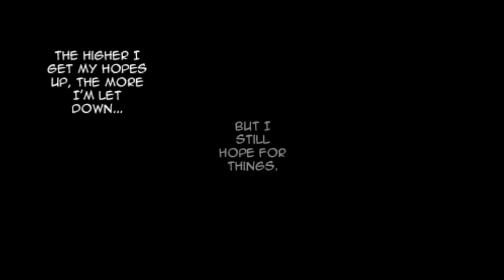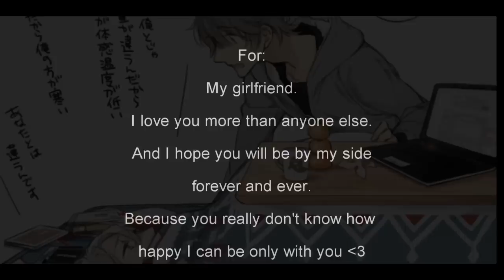u n c o n d i t i o n a l l y . [ Takarai Rihito ]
ATTENTION: This video contains Shonen-Ai. If you don't like don't whatch.
Manga by Takarai Rihito; Hana no mizu shiro, hana no miyako de, seven days.
Song: Unconditionally - Katy perry
Picture: From tumblr

Well, because I love this manga, because today is a special day (no, is not only April fools) and because I have the most beautiful girlfriend in the world and I try to make her happy.
This is for you, and I love you, very very much.